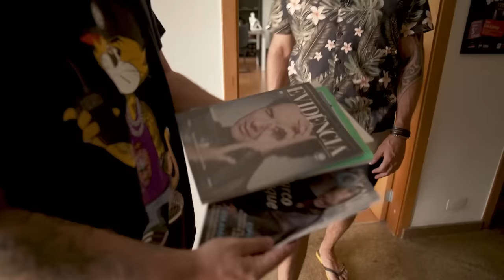MARCO LUQUE - PODCAST DELIVERY - EP#03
Apresentador:
Victor Sarro @victorsarro
Convidado:
Marco Luque @marcoluque